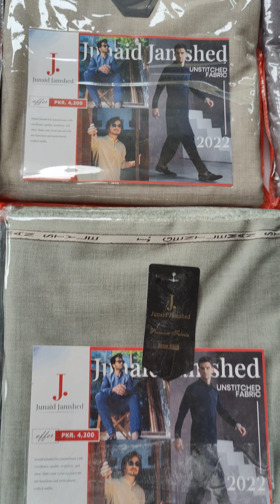J. Winter "wash n Wear" 2022 Collection for wholesale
*J. JUNAID JAMSHED WINTER COLLECTION 2022‼️*

High Quality *Wash n Wear* Winter

Fancy Fabric
With Fancy Bag Packing
Inly Card
Tag Card
Retail Mentioned

*15* Amazing Color
*15* PC Sets

*Retail 4200.00/=*
*WHOLESALE DISCOUNTED PRICE 1350/= FIXED*

Total Set Price 20,250/=